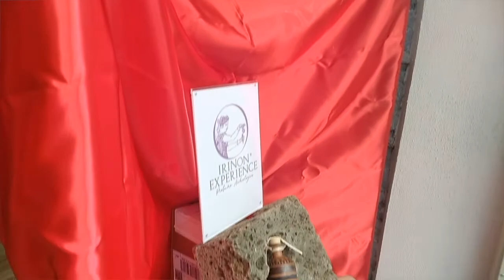Faretto LED GU10 rotto - teardown e riciclo creativo.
merchandising
il mio negozio su Teespring: